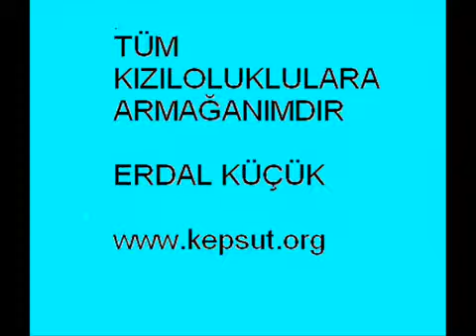KIZILOLUK KOYUNDEN GORUNTULER